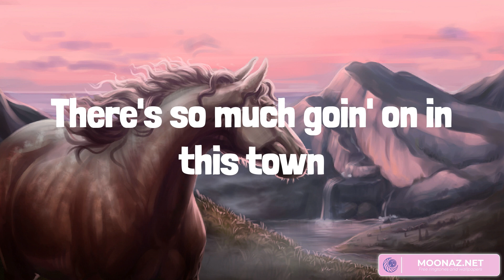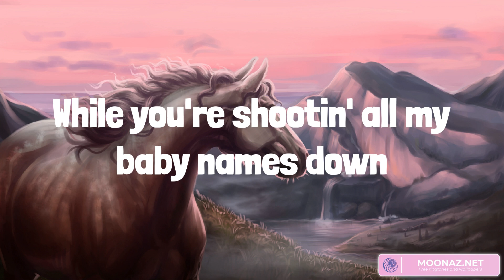Outskirts - Sam Hunt (Lyrics)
There's so much goin' on in this town
To keep me busy, I've been runnin' around
Up and down all these avenues
Doin' everything but thinking 'bout you
As long as I stay on 'em, I'm fine
The city side of those city limit signs
You don't really cross my mind
But soon as I get out here on the outskirts
I wish I was runnin' by your house first
Something 'bout a summer in the South, sure
Shines like gold down these old
Round bail river valley backroads
Way back in the holler where the grass grows
God almighty, baby, we were that close
To ditchin' this town and settlin' down
Out here on the outskirts
If I'd have had a lick of damn sense
I'd be on the greener side of that fence
Little starter house we've finally outgrown
Twelve-hundred feet we're 'bout to add on
Smilin' out there watchin' them
Big ol' yellow buckets 'bout to break ground
While you're shootin' all my baby names down
I'm over all these Saturday nights
I miss the stars in your eyes
We were gonna give up on the fast life
Have a couple babies, raise 'em up right
Take 'em to the river, get 'em baptized
Back in our day, if I'd have just stayed
I wouldn't be livin' in this condo
Hangin' out with Hailey from Toronto
To ditchin' uptown, puttin' roots down